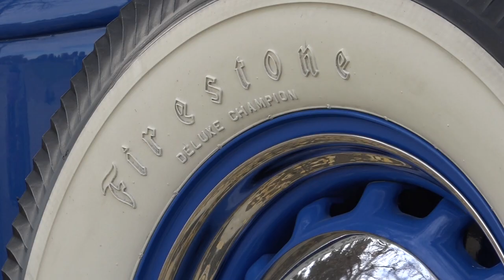Pastor Ben's Weekly Announcement - March 27, 2020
This video is about Pastor Ben's Weekly Announcments